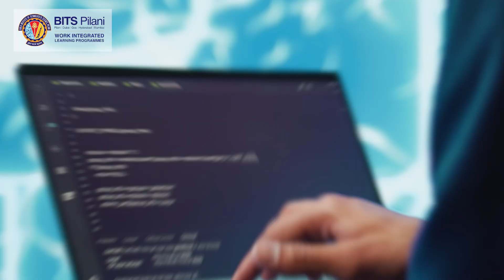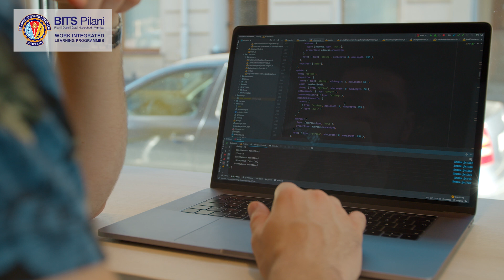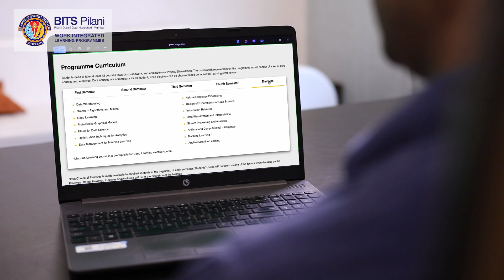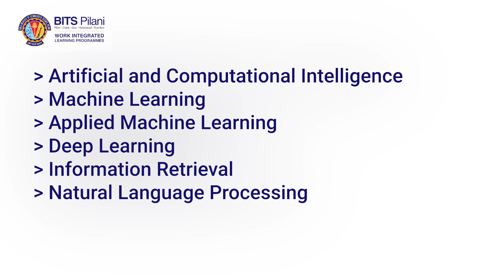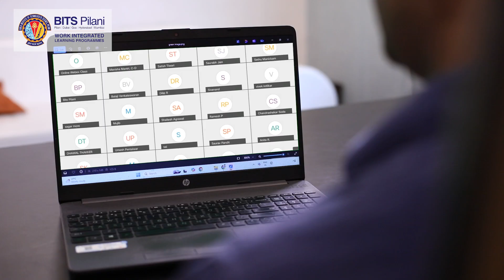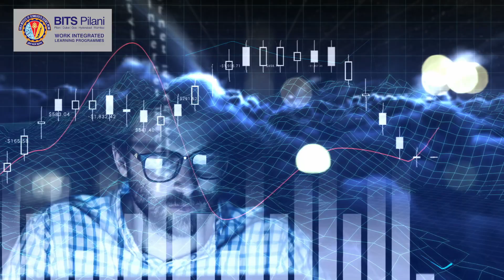Before the Class | M.Tech. Data Science & Engineering | Prof. Shreyas Rao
In this video, Prof. Shreyas Rao introduces BITS Pilani’s M.Tech. in Data Science & Engineering (WILP)—a flexible programme designed for working professionals.

Rising demand across Finance, Healthcare, Retail, and more is creating diverse roles, from Data Scientist to AI Ethics Specialist.

What you’ll gain:

Skills in AI, ML, NLP, Big Data, Data Visualisation
Hands-on training with tools like Kafka, Hadoop, Snowflake
Real-world projects, 24x7 labs, and work-integrated learning

Balance work and study while building expertise in one of the most in-demand tech domains. Apply before Sep 30.